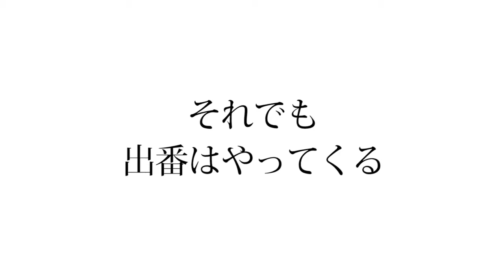『なれない二人』予告編